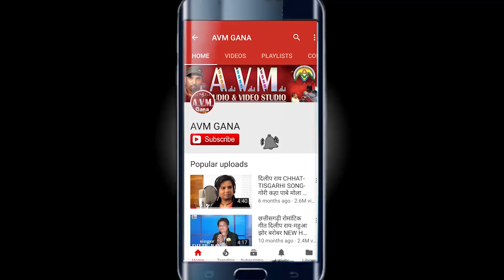भागीरथी यादव-Cg Song-Diwana Banai Diye Na-Bhagirathi Yadav-New Hit Chhattisgarhi Geet Video HD 2018-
भागीरथी यादव-Cg Song-Diwana Banai Diye Na-Bhagirathi Yadav-New Hit Chhattisgarhi Geet Video HD 2018-AVM-AVM STUDIO RAIPUR

SONG  -  Diwana Banai Diye Na
Singer -  Bhagirathi Yadav
Lyrics -   Bhagirathi Yadav